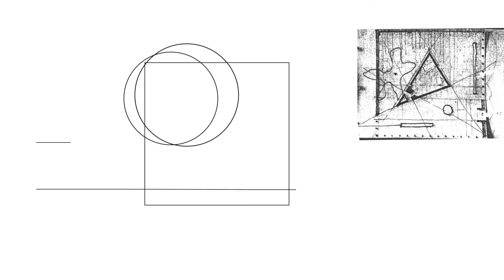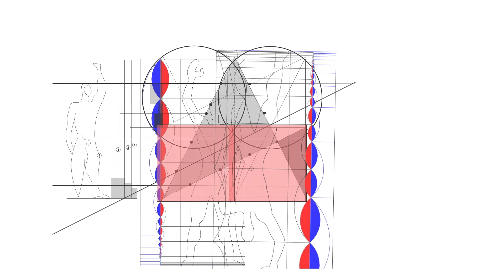Animated Architecture Illustration: Le Corbusier Unbuild Project